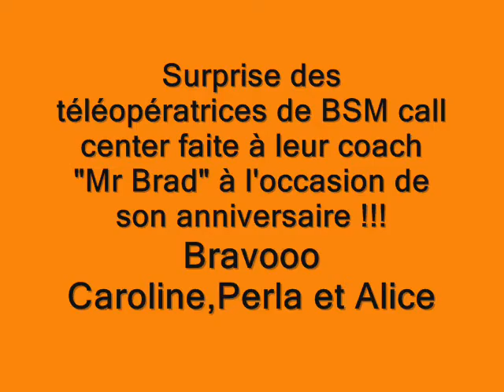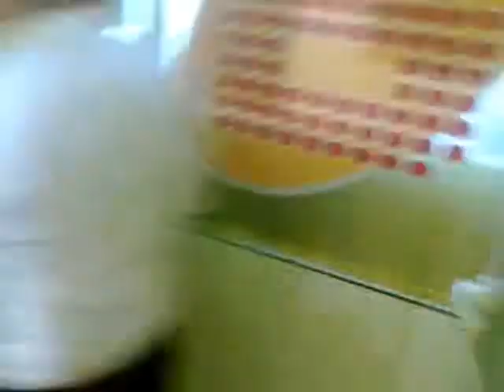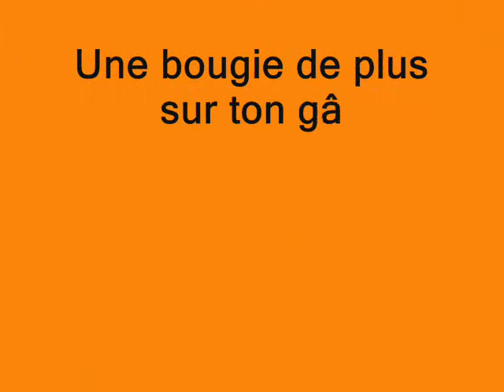L'Anniversaire du Coach Béséamien "Mr Brad Ramirez"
En ce jour exceptionnel, toutes les équipes de BSM call center te souhaitent le plus merveilleux des anniversaires.